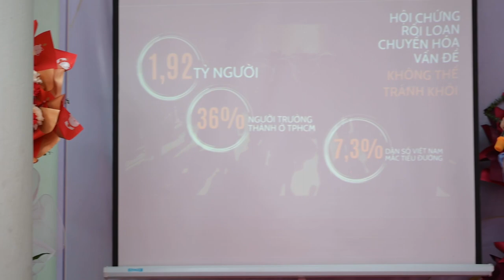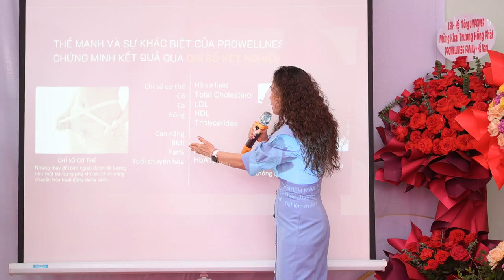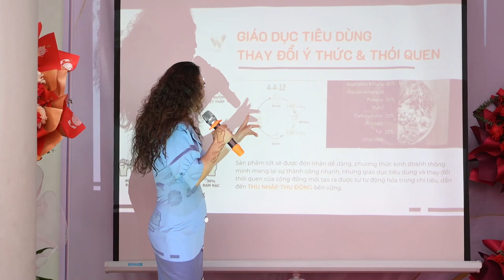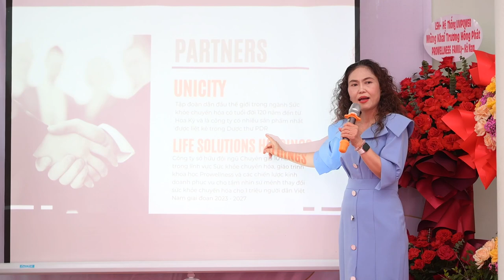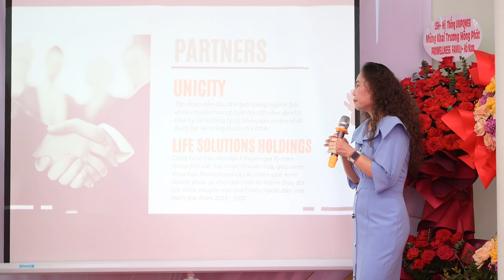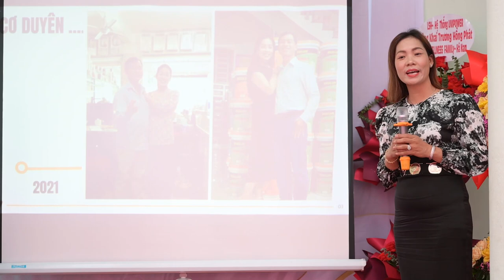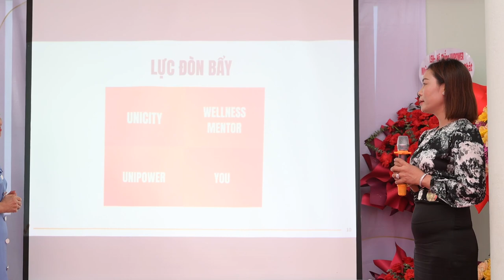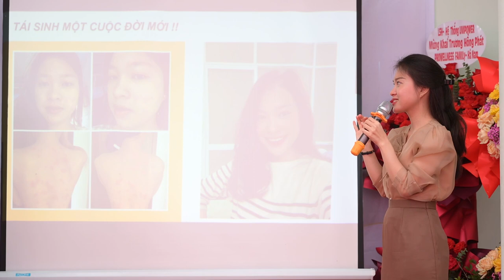Không tự yên chúng ta bị đột quỵ, ung thư - Rối loạn chuyển hóa là gì?